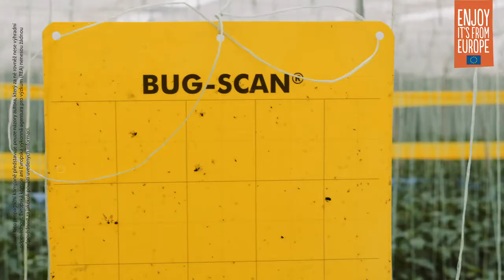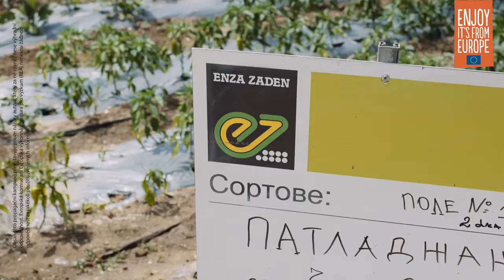Green life Documentary Czech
Watch now the GREEN LIFE documentary , created in the frame of the implementation of the EU Financed campaign GREEN LIFE,aiming to increase the awareness and the consumption of superior quality European fresh vegetables.